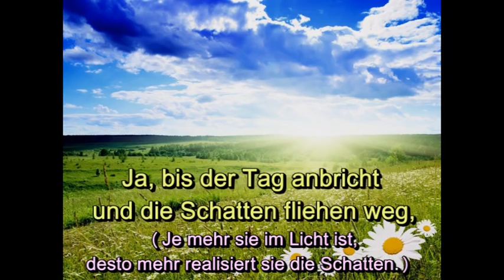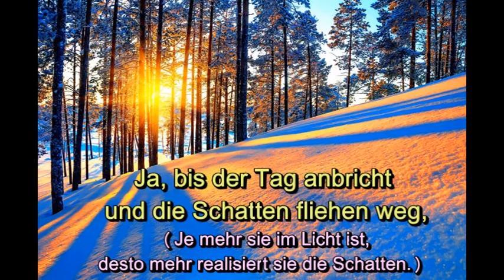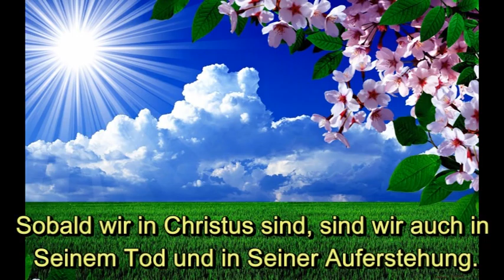HL 10 Hohelied 4,6 Ja, bis der Tag anbricht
4,6 Ja, bis der Tag anbricht
und die Schatten fliehen weg,
sehnt sich mein Herz zu gehen zum Myrrhenberg
und zum Weihrauchhügel.

Die deutschen Bibel-Übersetzungen anders sind als die englischen Bibel-Übersetzungen.
Wir halten uns an die englische Bibel-Übersetzung New Int. Readers Version. Dort steht "begins". Es gibt noch eine gute Bibelübersetzung, die nicht im Bibelserver drin ist und "dawns" verwendet, so wie das englische Hohelied, das wir in Deutsch übersetzen.

Das "breathes", "begins" und "dawns" stimmen mit der geistlichen Erfahrung überein und machen Sinn.

New Int. Readers Version
I will go to the mountain of myrrh. I'll go to the hill of incense. I'll stay there until the day begins and the shadows fade away.

6 Until the day breathes and the shadows flee, I will go away to the mountain of myrrh and the hill of frankincense.

„Bis der Tag anbricht und die Schatten fliehen weg, sehnt sich mein Herz zu gehen zum Myrrhenberg und zum Weihrauchhügel.“ (Am Anfang hat Sulamith viel von sich selbst erzählt, also was sie in ihrem geistlichen Zustand erreicht hat und wie sie Fortschritte gemacht hat. Was sie erfahren hatte, wollte sie immer gleich weiter sagen und konnte nicht warten. Dies zeigt Oberflächlichkeit. Seit der Erfahrung in der Wüste spricht sie weniger. Jetzt hat sie sogar genug Kapazität, um still zu sein und gut zuzuhören. Warum? Weil sie das Kreuz (Myrrhe) erfahren hat und nun durch das Auferstehungsleben (Weihrauch), das in ihrem Geist ist, ihre Gefühle und sich selbst unter Kontrolle hat. Doch sie erkennt, dass das Kreuz und der Geist noch mehr an ihr arbeiten müssen, weil immer noch Schatten da sind und der Tag noch nicht angebrochen ist. Je mehr sie im Licht ist, desto mehr realisiert sie die Schatten. Es scheint, als wenn es Sulamith egal ist, ob ihr Geliebter bei ihr ist oder nicht, und dass es ihr nur wichti ist, beim Myrrhenberg und Weihrauchhügel zu bleiben. Doch es ist unmöglich Christus zu erfahren ohne Christi Tod und Auferstehung. Sobald wir in Christus sind, sind wir auch in Seinem Tod, in Seiner Auferstehung und in Seiner Auffahrt. Als Sulamith die Wüste verliess, war sie mit Myrrhe parfümiert, doch jetzt braucht sie einen ganzen Berg davon. Je mehr wir die Befreiung durch das Kreuz erfahren, desto mehr streben wir nach der Einheit mit dem Kreuz.)